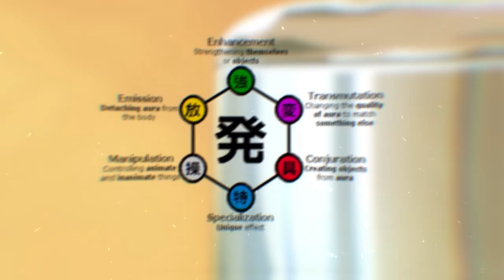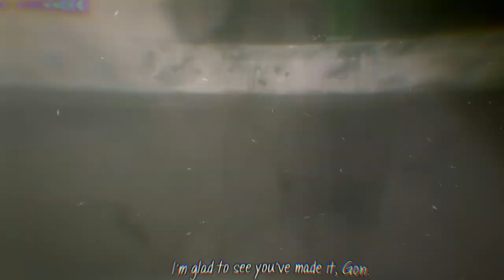LA LEGENDE DE HUNTER X HUNTER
Et bien salut à toutes et à tous ! Comment aller vous
Moi, je vais super bien, on se retrouve aujourd'hui pour une nouvelle
vidéo sur L"univers Manga

Et moi je te dit salut c'était RushManga